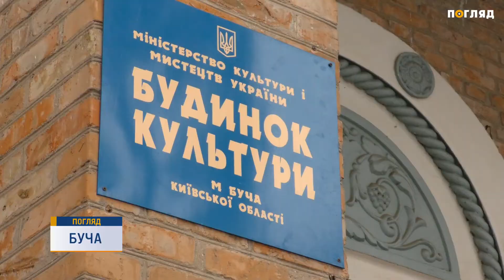Клуб винахідливих та кмітливих. У Бучі пройшов 2-й фестиваль на кубок Бучанського міського голови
Минулого тижня 10 молодих та креативних команд Бучанської об'єднаної територіальної громади змагалися за кубок міського голови.
Гучні аплодисменти, сміх та позитивний настрій. Вечір іскрометного гумору подарували глядачам юні бучанці на другому фестивалі клубу винахідливих та кмітливих. Учасники виборювали кубок міського голови. Переповнений зал завзято підтримував команди.